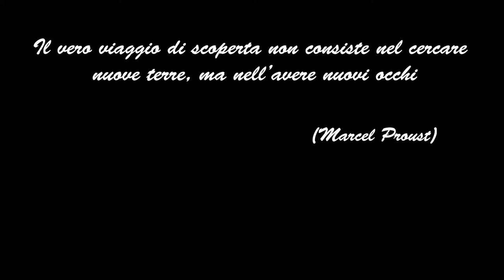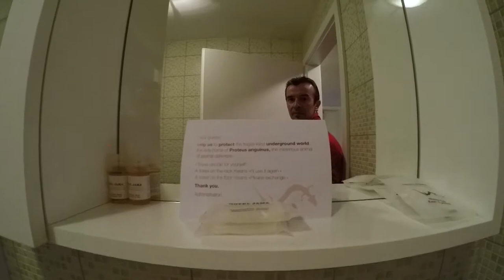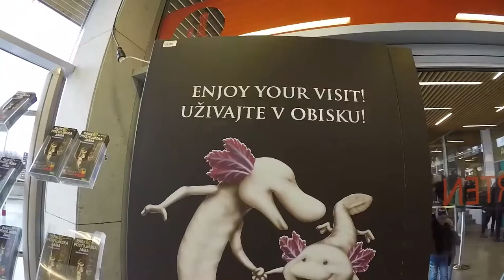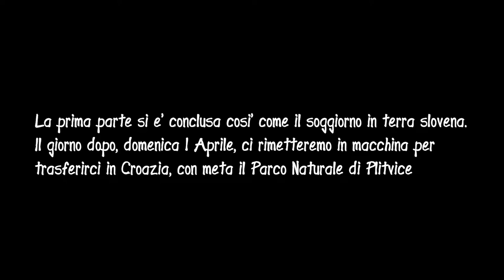Grotta di Postumia e Castello di Predjama - 1a parte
Prima parte del lungo ponte Pasquale trascorso in terra slovena e poi croata con visita alle Grotte di Postumia, al Castello di Predjama, al Parco Naturale di Plitvice ed infine durante il viaggio di rientro alla Grotta Gigante di Trieste

Attrezzatura usata: GoPro Hero4 black, Sony RX100 Mark4, Canon 7D